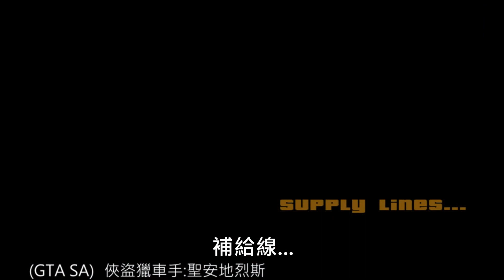【GTA:SA】 爆幹煩的Zero飛機任務 supply lines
俠盜獵車手:聖安地列斯

初玩SA的時候 這任務差點讓我爆炸了
現在還好 有點習慣 飛機的開法 不過還是手殘XD

希望這部有幫助到卡在這邊的玩家們~